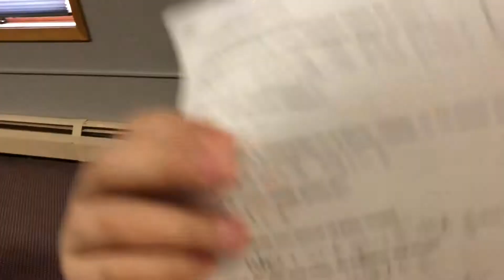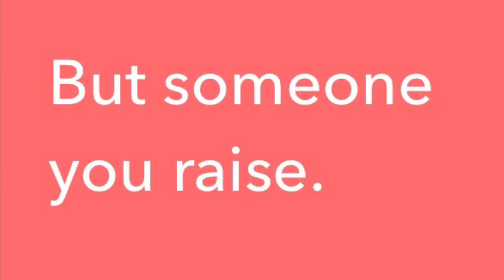About Our Moms - Mothers Day 2018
OUMC Sunday School kids talk about their moms. Thank you to all moms who take such good care of their kids and bring them to know Christ!